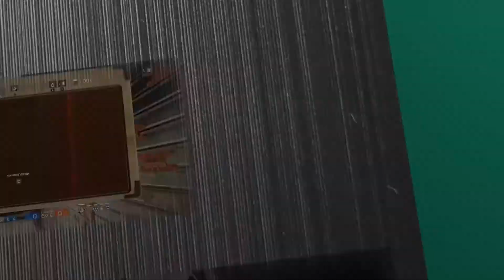Immortals Fenyx Rising - Vie et mort | Passage dans l'abîme - #2 [FR]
Vous regardez mon Let's Play de Immortals Fenyx Rising, merci de votre soutien :)